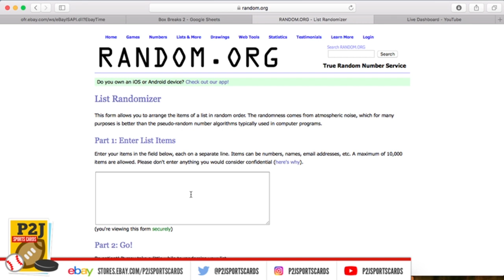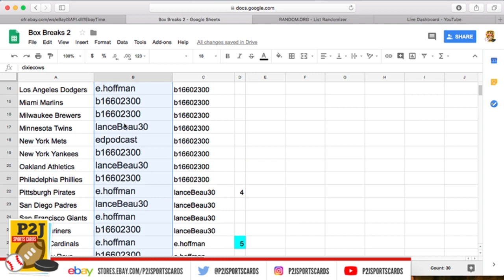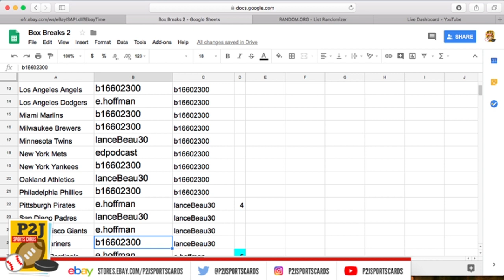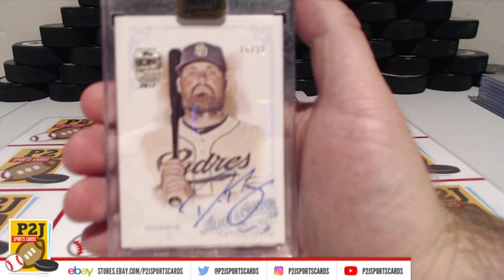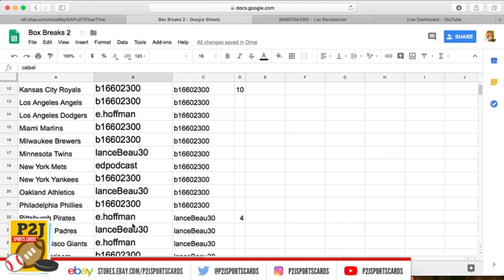eBay LIVE BREAK! - 2017 Topps Signature Series *Active Player Edition* - Break 230